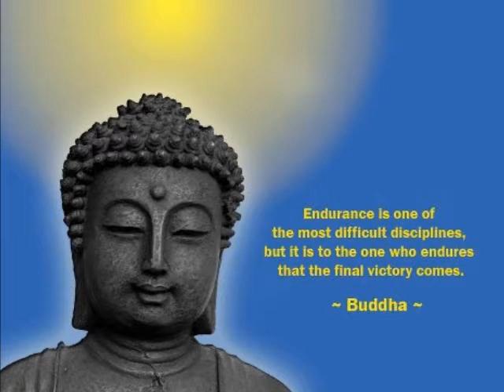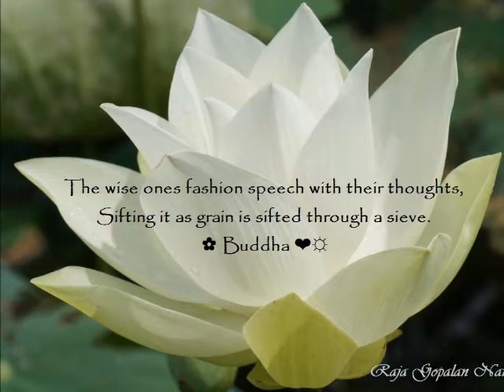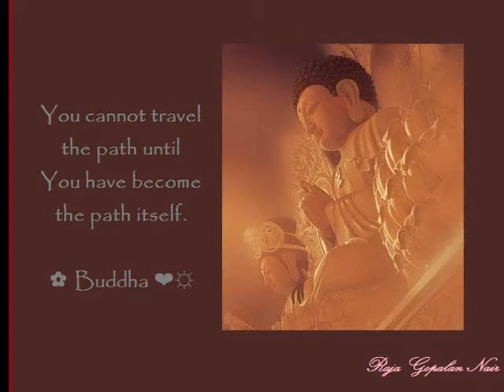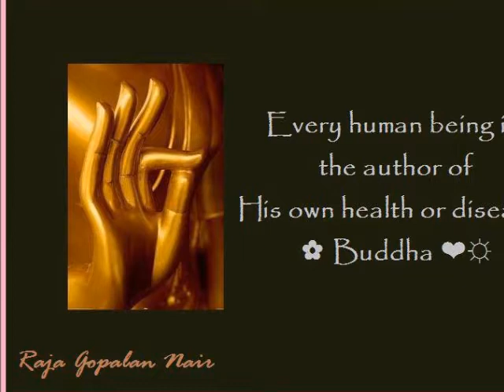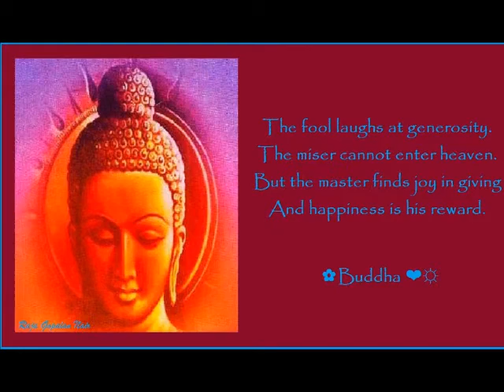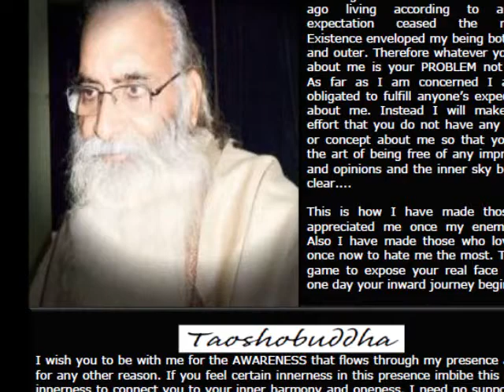EXCERPTS 4&5 HOW TO REAR A CHILD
Obedience the Basis of Child-Rearing
Sharing your life with the Child

EXCERPTS:

HOW TO REAR A CHILD?

Whatever God did to Adam and Eve -- the first born children, every father is doing the same to his children. It is perfectly right to say, 'God, the father.' Both have a similarity. Every father should be called 'Father, the God.'

From Biblical days obedience is considered the essence of child rearing. This is the cause of our present day chaos. Obedience has become the basis of bringing up children, and that is the wrong basis.

Instead of obedience intelligence, rebelliousness should be the basis of growth. The child should say yes only when his intelligence says yes; otherwise he should be allowed to say no. And his yes or his no has to be respected. He is a guest from an unknown world, a visitor, a guest to your family. Treat him with as a friend, and a guest. He has every right to say no or yes, and you have to make it completely clear that whatever he says will be respected; otherwise we create yes-Sayers. That is spiritual slavery.

In offices they are saying yes to the boss, and in the home they are saying yes to the wife or husband. They have forgotten completely that the word 'no' exists. And it is strange that 'no' defines you, gives you a clear-cut personality; 'yes' dissolves you.

One should first learn to say no.

Your yes is meaningful only when you are also capable of saying no. If you are incapable of saying 'no', then your 'yes' is a robot 'yes'. It is meaningless.